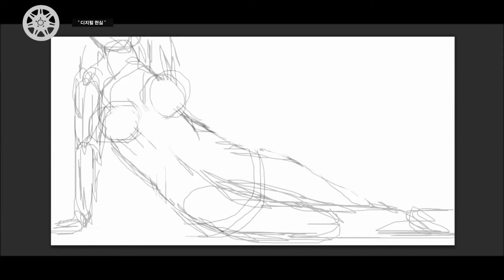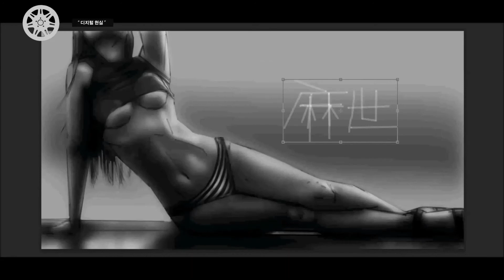LAYSHA (@laysha__official) digital painting (1)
Digital Artist
© MLUNIVERSE (MYTHS And LEGENDS Records)